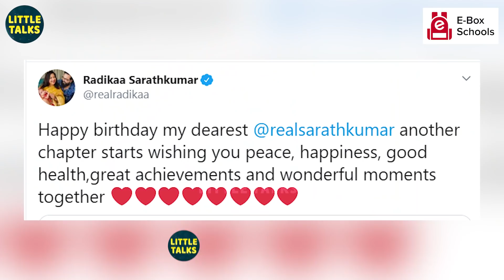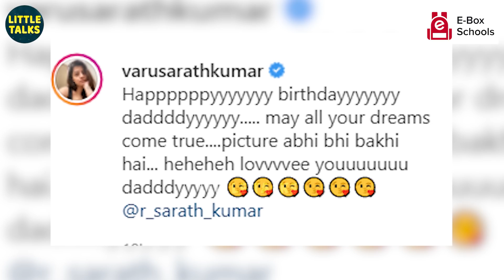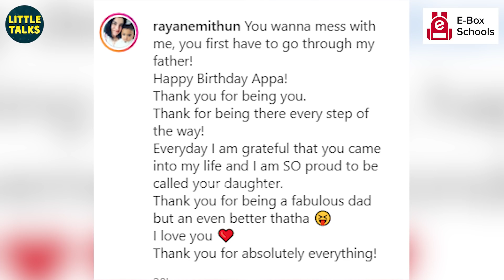FULL VIDEO : கணவருக்கு இன்ப அதிர்ச்சி கொடுத்த Radikaa | Lockdown Birthday | Sarathkumar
Sarathkumar's 66th Birthday was celebrated within their family. The celebration photos and videos were treat for the fans.